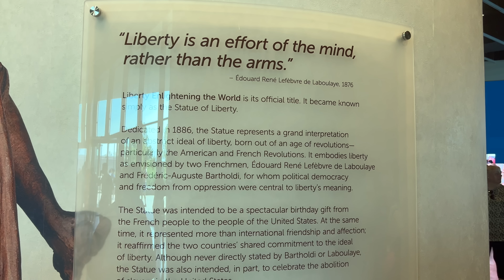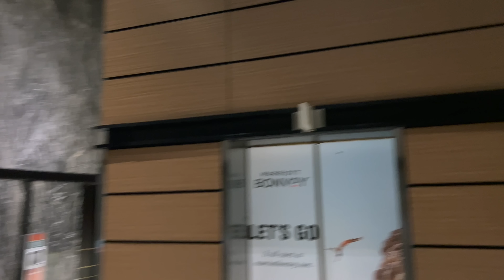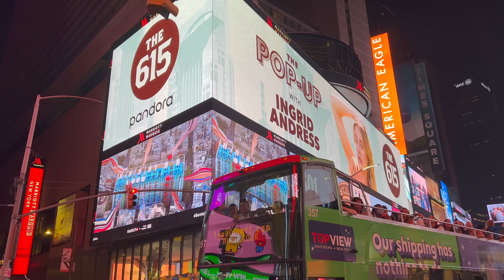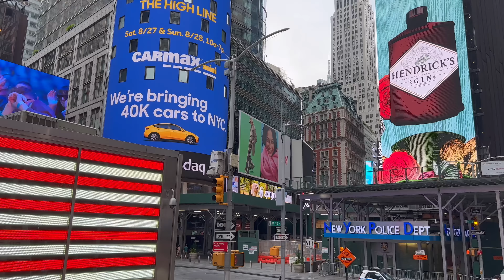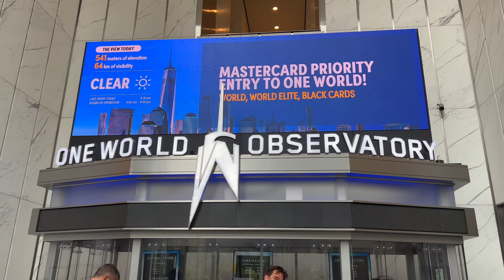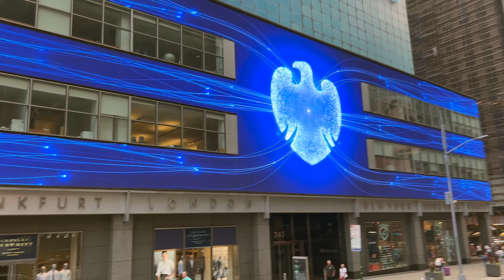ഞങ്ങളുടെ ആദ്യത്തെ Late Night Dating 😉🙈 | Very special moments in our life| Night vibe in Time Square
◆◆ Videos ◆◆

◆◆ About Us ◆◆
It’s Elby and Sneha..